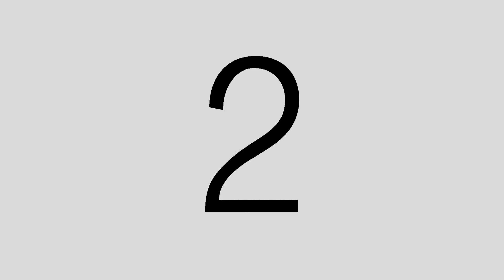teaser magahau 3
unofficial trailer for our documentary, magahau momogun rungus..